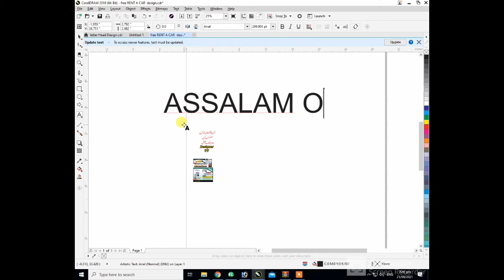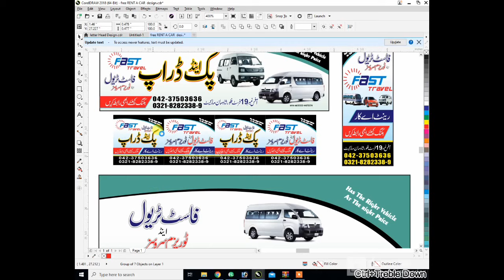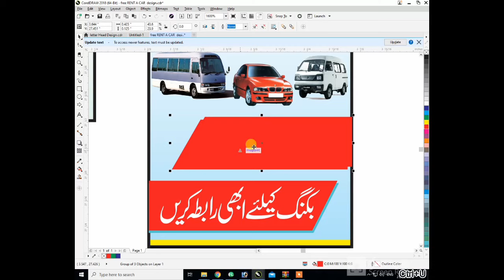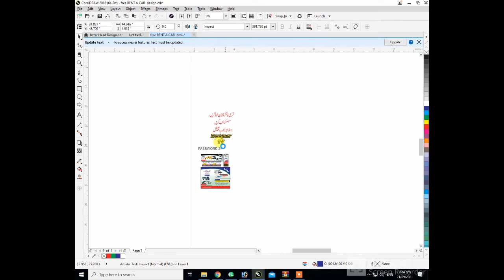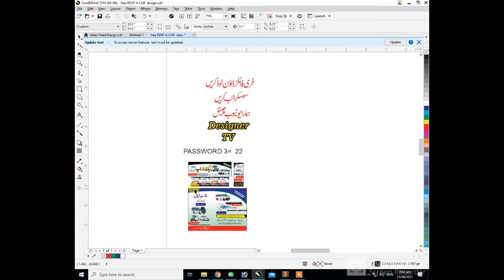CDR RENT A CAR I TRAVEL AGENCY I AIRLINE DESIGN DOWNLOAD FREE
cdr desig
banner design
brousher design
broucher design
flyer design
visiting card design
3d board design
design
tuturial
printng
offsett
board
banner
shop design
letter paid design
businis card design
pana flex
cloth banner
mehfil design
airline desing
local design
padistal fan
cleen engine
technical
machenical
windows problems
CDR FILE IS HERE
PASSWORD IN THIS VIDEO